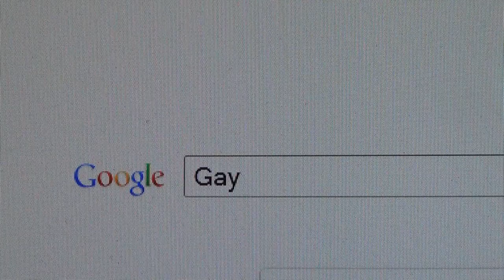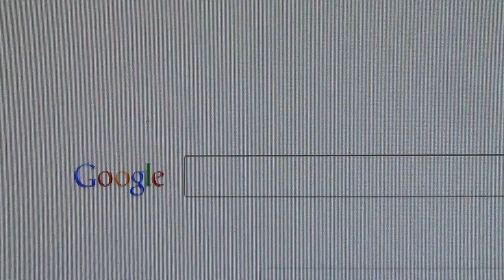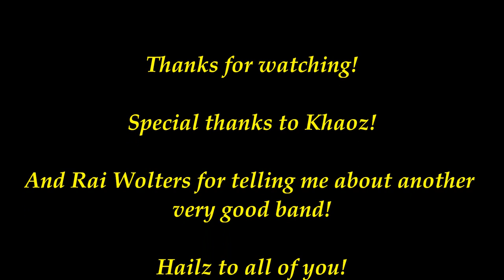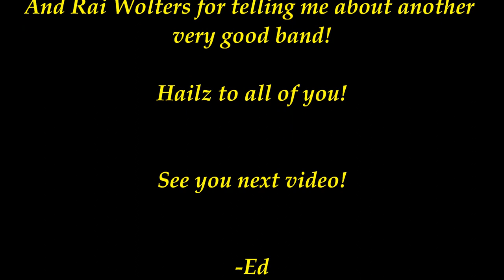khaoz!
Got another awesome band for you guys!

Dutch brutality 'Khaoz'!

Sorry for Baldrick, he does it on purpose...I'm sure of it!

And for everybody who would like a shirt with my logo ( remember, you CAN, you don't HAVE to! )